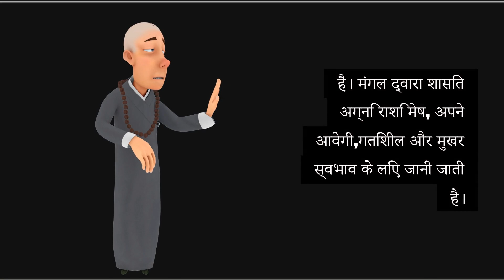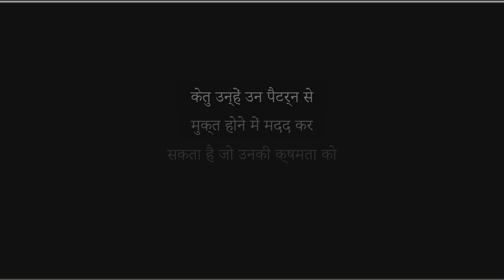How does Ketu affect individuals with an Aries moon sign?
Ketu’s influence on individuals with an Aries Moon sign can bring about significant spiritual and emotional shifts. Aries, a fire sign ruled by Mars, is known for its impulsive, dynamic, and assertive nature. When Ketu, the South Node of the Moon, transits or influences the Aries Moon, it can trigger internal conflicts, forcing individuals to detach from material desires and develop a more introspective approach to life.

Ketu tends to reduce attachment, so those with an Aries Moon may experience emotional detachment or feelings of isolation. This could lead to frustration as they struggle to balance their natural assertiveness with Ketu’s desire for spiritual growth and liberation. However, this placement also offers an opportunity for personal transformation. Ketu pushes them to let go of ego-driven desires, encouraging deeper self-awareness and a search for inner peace.

Emotionally, they might feel disconnected at times, but with introspection, Ketu can help them break free from patterns that limit their potential. It's a time for developing wisdom, focusing on self-growth, and finding balance between their fiery instincts and the calm, spiritual energy Ketu brings. This combination can lead to profound inner strength and spiritual enlightenment.

Is Ketu good in the Aries sign?
How does Ketu impact the Moon?
Which sign is bad for Ketu?
मेष राशि में केतु अच्छा है?